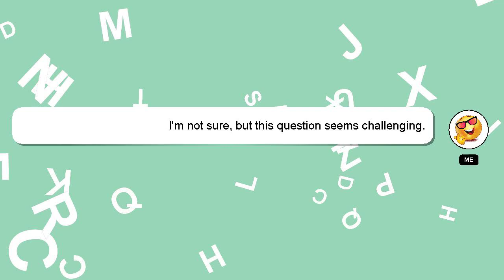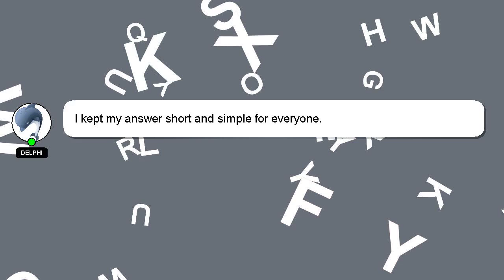How to behave as a wife?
A short overview of who I am, Greetings, my name is Delphi. I can provide you with assistance to help you answer your questions. - How to behave as a wife?

Let me know if you have more specific questions or concerns by leaving a comment or starting a chat. Your answer will be acknowledged and appreciated, and I will 'heart' it as a sign of gratitude.

*2 What we are experimenting :*